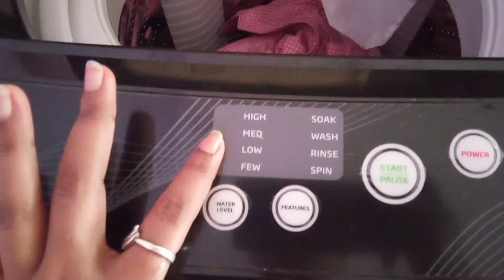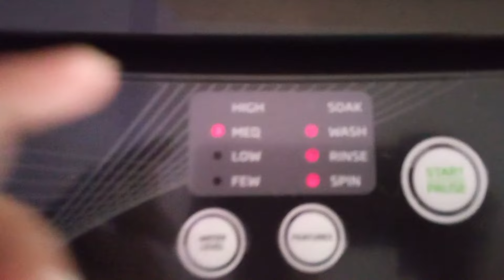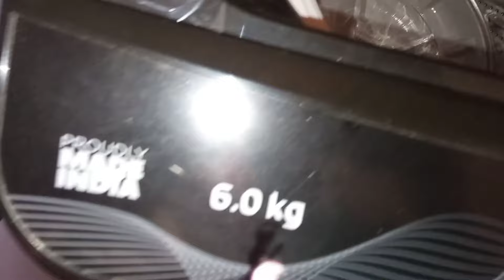रोज कपडे धुताना या ट्रिक वापराल तर कपडे नव्या सारखे चमकतील✨|मशीन घरच्या घरी स्वच्छ कशी कराल?🤔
नमस्कार मंडळी 🙏🏻

आशा करते की हा व्हिडिओ तुम्हाला खूप आवडेल आणि आवडला असेल तर चॅनलला सबस्क्राईब नक्की करा.